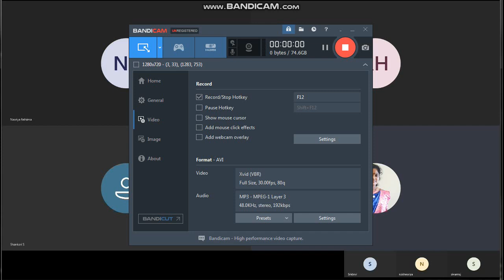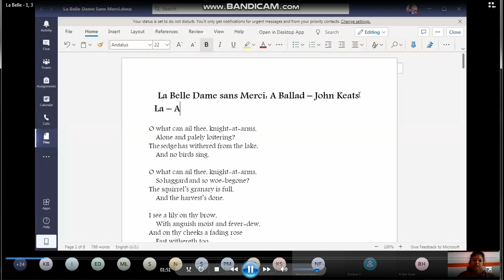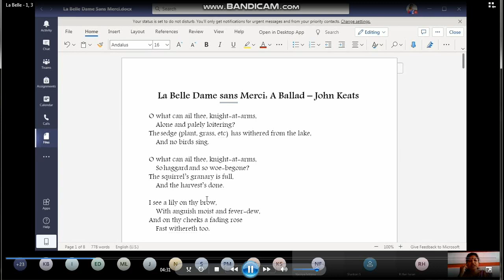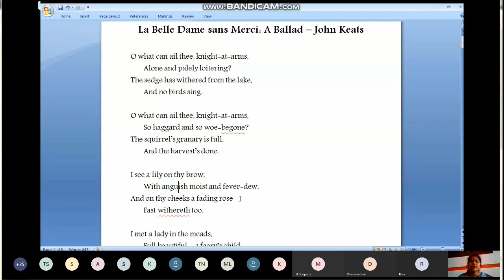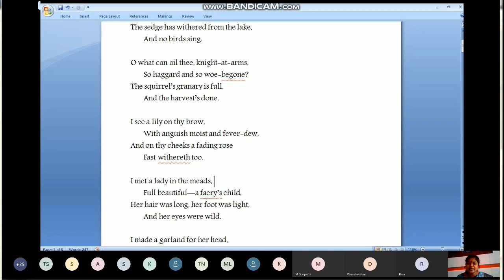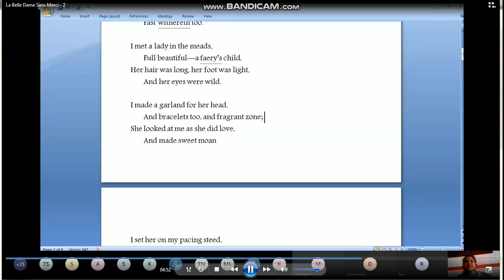La Belle Dame Sans Merci Poem Explanation 1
John Keats La Belle Dame Sans Merci Poem Explanation in Tamil and English
Part II English
Mannar Thirumalai Naicker College, Pasumalai, Madurai